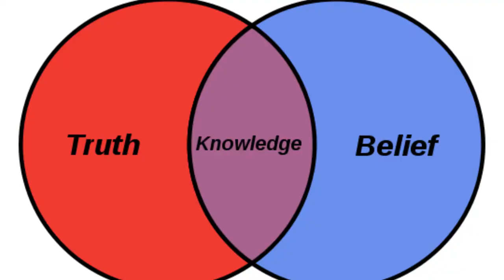We Dem Zoes You Don't Have To Worry